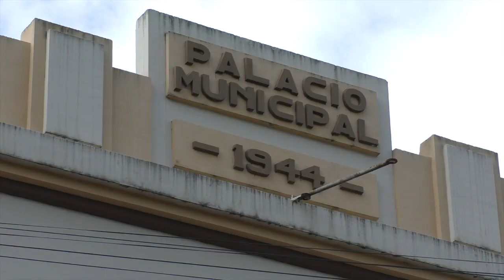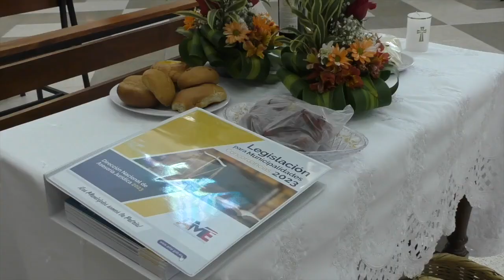Termina junio y, por concluir los eventos en Girón por los 200 años de cantonización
Junio del 2024 fue el escenario de actos por el bicentenario de cantonización de Girón, este fin de semana se han cumplido actividades deportivas y concluyen la próxima, todos ellos enfocados a resaltar la conmemoración por los 200 años de cantonización. Los programas de mayor trascendencia se cumplieron con anticipación a la fecha misma que se celebró el 25 de junio, les presentamos un recuento de lo que fueron estas festividades.